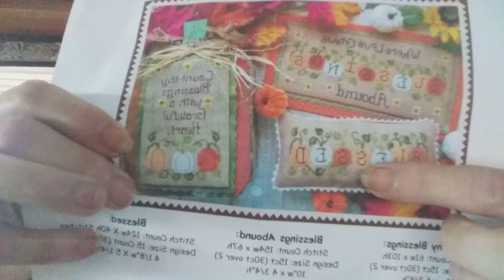veda 20 Episode 222 - Sock Design Update, Gauge Swatches & Chat - 04/20/22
I share the batting around of my gauge swatches, finished sock, and chat with y'all today.

This channel is intended for 18 years of age and older.  It is not intended for children.  Thank you for respecting this position!

Thank you all for spending time with me and sharing the love.  ~Linnea XxxX!

Facebook Group: Linnea's Cozy Crafts
Ravelry ID:  BusyHands05

Fan Happy Mail
Linnea's Cozy Crafts
1730 Labounty Dr Ste #9-235
Ferndale WA 98248
USA